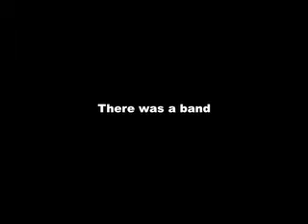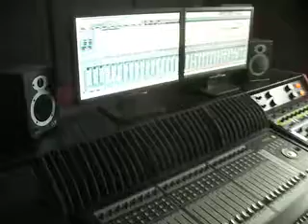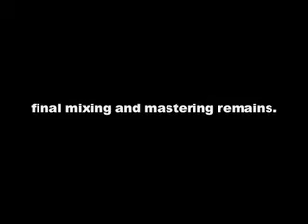Aarsen "in studio" diary pt 6